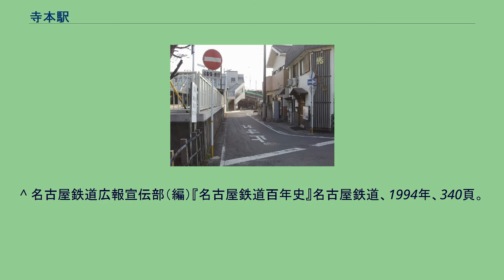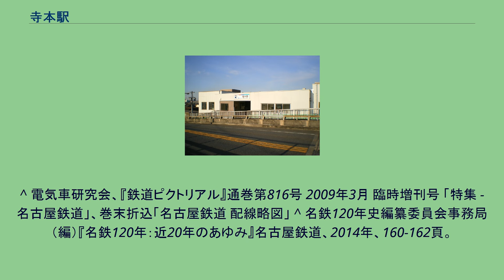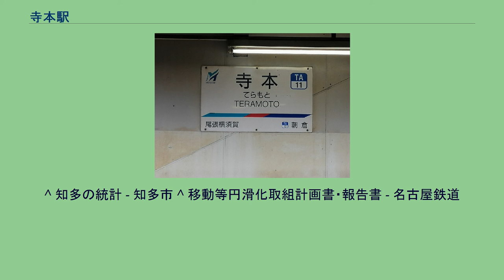寺本駅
寺本駅（てらもとえき）は、愛知県知多市八幡西水代にある名鉄常滑線の駅である。
橋上駅舎の真上を北緯35度線が通過する（世界測地系による）。
地平に相対式ホーム2面2線を持つ橋上駅。
無人駅で、駅集中管理システム（管理駅は太田川駅）が導入されている。
出入口は、高架道路の歩道部分に面している。
ホームは6両分。
2009年初頭にホーム嵩上げやエレベーター設置等のバリアフリー化工事が完了した。
「知多の統計」、「移動等円滑化取組報告書」によると、近年の1日平均乗降人員は下表のとおりである。
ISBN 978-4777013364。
^ SF カードシステム「トランパス」導入路線図 - 名古屋鉄道、2004年12月24日 ^ a b “寺本(TA11)(てらもと) 路線一覧”. 名古屋鉄道. 2021年10月3日閲覧。
^ 知多の統計 - 知多市 ^ 移動等円滑化取組計画書・報告書 - 名古屋鉄道